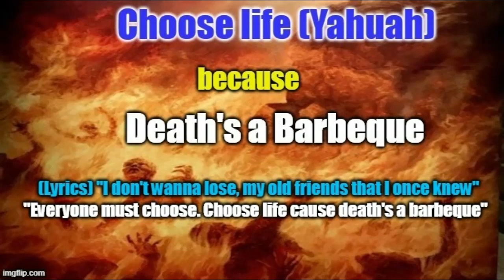Death's a barbeque (Rock of the Apocalypse)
This is 1 of 50 original songs my 1 man band has been blessed with over the last 6 months.
All songs are original, If you like any of them then all praise belongs to יהוה (YAHUAH) the Almighty.
 1 Corinthians 4 : 7 "What do you have that  יהוה (YAHUAH) has not given you?"